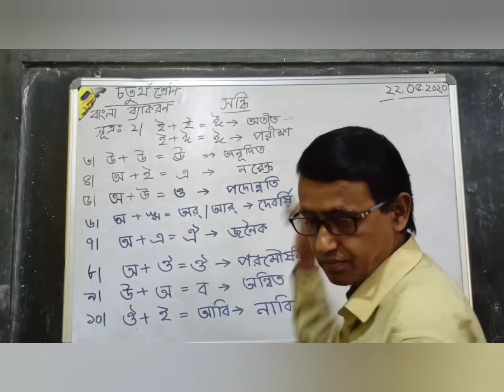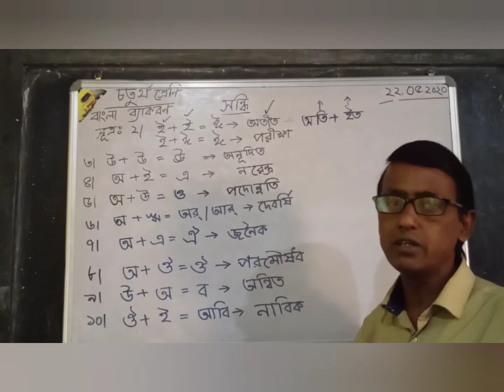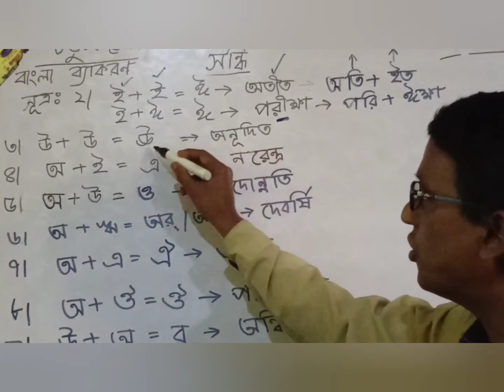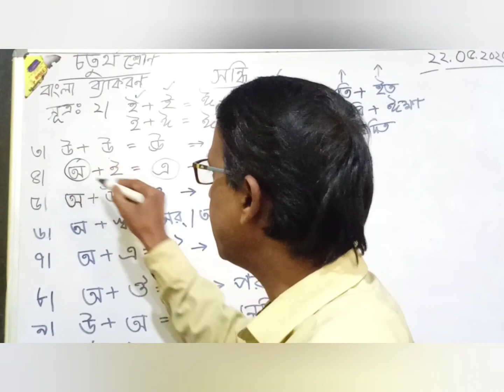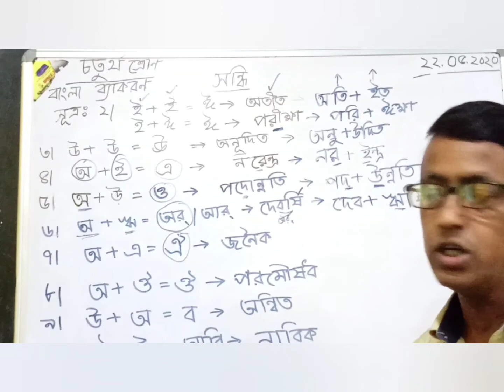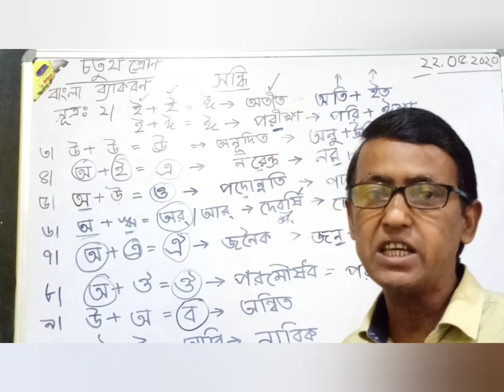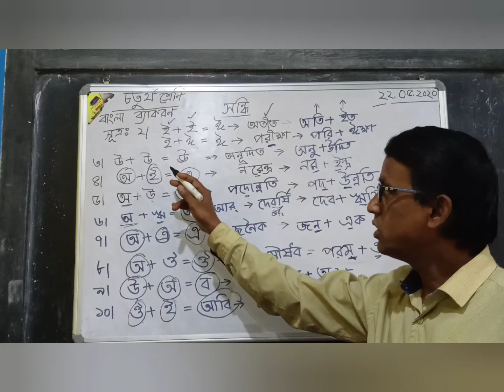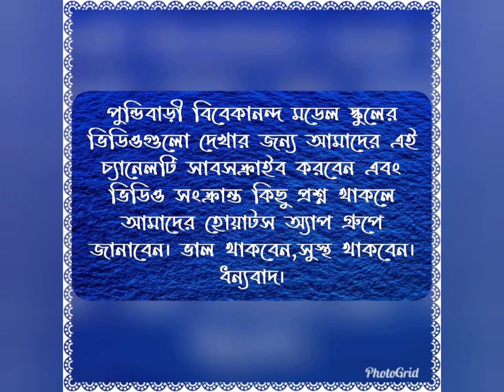চতুর্থ শ্রেণীর বাংলা ব্যাকরণ বিষয়ের অনলাইন ক্লাস ২২/০৫/২০২০